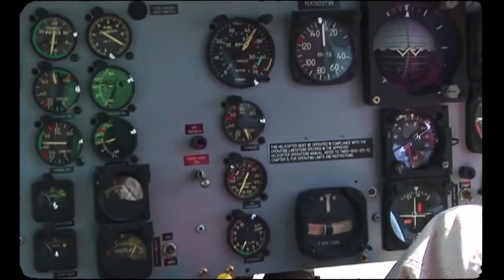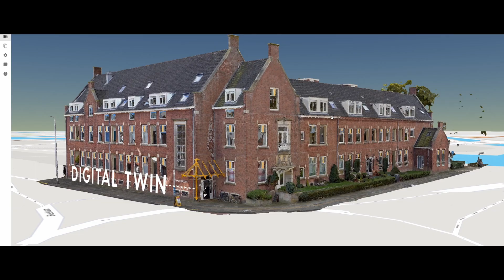Flying-Cam SARAH 4.0 Unmanned Single Rotor Helicopter was Chosen by AEROSCAN in the Netherlands.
The Flying-Cam SARAH 4.0 with the Phase-One Industrial Camera was chosen by AEROSCAN  in the Netherlands. AEROSCAN is the first provider of sub-mm resolution 3D Digital Twin for Real Estate and Monuments inspection in city center. The SARAH 4.0 is the most advanced electric Single Rotor Unmanned Helicopter with up to 10kg Payload and cm precision auto-Pilot.